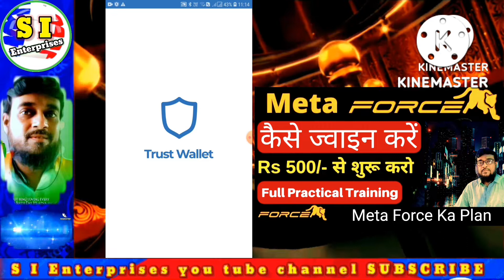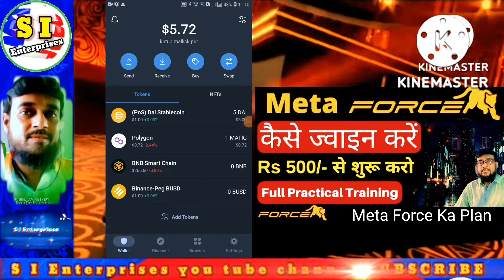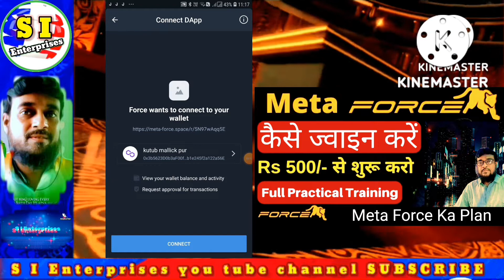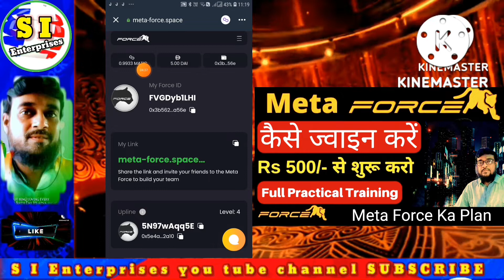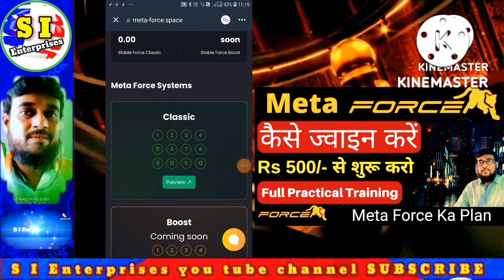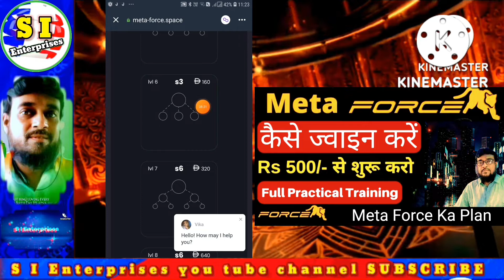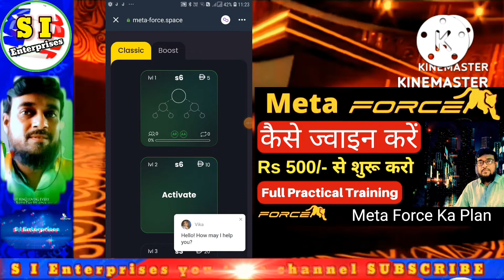Meta Force Ka ID Create & ACTIVE LIVE Video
Meta Force

*🎯META-FORCE CLASSIC 🎯*
*⚜️If you read post completely then your whole life will change Meta force is the best plan in the world  🤝🤝🤝🤝🤝🤝🤝🤝🤝🤝🤝*
*⚜️self investment and earning (working+non-working income)🎯🎯🎯🎯🎯🎯🎯🎯🎯* 👇👇👇👇👇
*1️⃣Rank=1 Slot🎯*                                                *⚛️invest=5$/425 inr🔥*
*💰 Income=15$/1275 inr Unlimited Times♻️*

*2️⃣Rank- 2 Slot🎯*                                                *⚛️ invest=10$/850 inr🔥*
*💰 Income=30$/2550 inr Unlimited Times♻️*

*3️⃣Rank-3 Slot🎯*                                               *⚛️ invest=20$/1700 inr🔥*
*💰 Income=80$/6800 inr Unlimited Times♻️*

*4️⃣Rank-4 Slot🎯*                                                   *⚛️ invest=40$/3400 inr🔥*
*💰 Income =120$/10200 inr Unlimited Times♻️*

*5️⃣Rank- 5 Slot🎯*                                               *⚛️ invest=80$/6800 inr🔥*
*💰 Income=240$/20400 inr Unlimited Times♻️*

*6️⃣Rank- 6 Slot 🎯*                                             *⚛️ invest=160$/13600 inr🔥*
*💰 Income=640$/54400 inr Unlimited Times♻️*

*7️⃣Rank-7 Slot🎯*                                                  *⚛️ invest=320$/27200 inr🔥*
*💰 Income=960$/81600 inr Unlimited Times♻️*

*8️⃣Rank- 8 Slot 🎯*                                         *✡️ invest=640$/54400 inr🔥*
*💰 Income=1920$/163200 inr Unlimited Times♻️*

*9️⃣Rank- 9 Slot🎯*                                      *⚛️ invest=1280$/108800 inr🔥*
*💰 Income=5120$/435200 inr Unlimited Times♻️*

*🔟Rank-10 Slot🎯*
*⚛️ Invest=2560$/217600 inr🔥*
*💰 Income=7680$/652800 inr Unlimited Times♻️*

*1️⃣1️⃣Rank-11 Slot 🎯*
*⚛️ Invest=5120$/435200 inr🔥*                                                                                           *💰 income=15360$/1305600 inr Unlimited Times♻️*

*1️⃣2️⃣Rank-12 Slot🎯*
*⚛️ Invest=10240$/870400 inr🔥*                                                                           *💰 income=40960$/3481600 inr Unlimited Times♻️*

*✡️PLUS+ SFC TOKEN  🆓🆓✡️*

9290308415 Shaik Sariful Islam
*🌐TOP GLOBAL JOIN LINK*👇👇👇👇👇👇👇👇👇👇